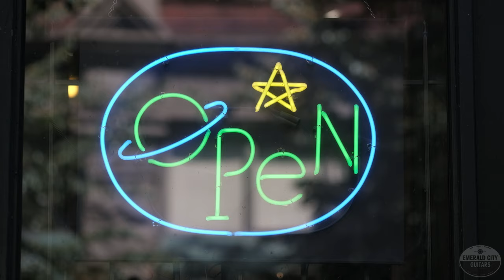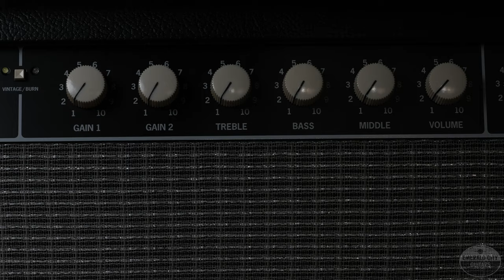"Pick of the Day" - 1963 Fender Jazzmaster and Super-Sonic 22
We've got a killer 1963 Fender Jazzmaster to share with you all today! This one just landed and we couldn't be happier about it - all original with the exception of the common re-fret and new nut, this beauty has been well played and loved throughout its life. We've got a comfortable medium-C neck profile, black-bottom pickups, and that smooth vibrato that players love. Today, we've got Karl on the demo through a 2013 Fender Super-Sonic 22w 1x12 combo, a blend of vintage Deluxe Reverb tones and modern gain stages, this is a great little amp!